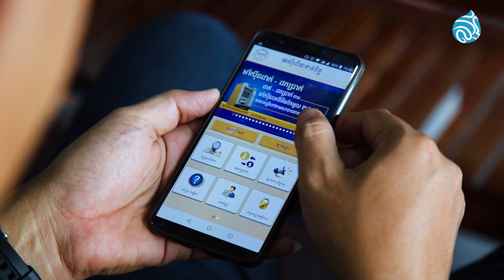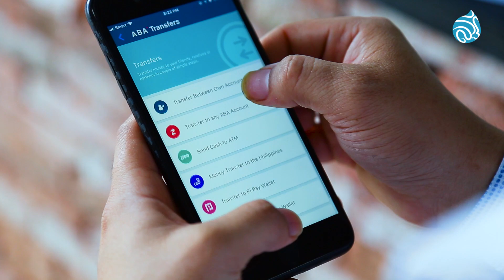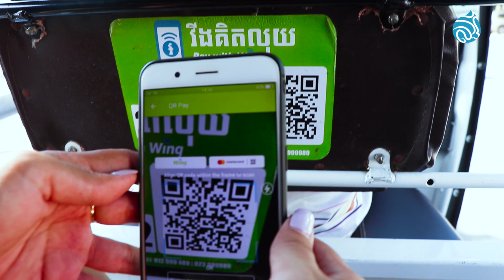អ្វីទៅជា FIN TECH?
FinTech ការបង្កើតបច្ចេកវិទ្យាថ្មី ដើម្បីបំពេញបន្ថែមទៅលើវិធីសាស្រ្តនៃប្រតិបត្តិការផ្នែកហិរញ្ញវត្ថុចាស់។
ព័ត៌មានលម្អិត សូមស្ដាប់និងទស្សនាវីដេអូនេះ។